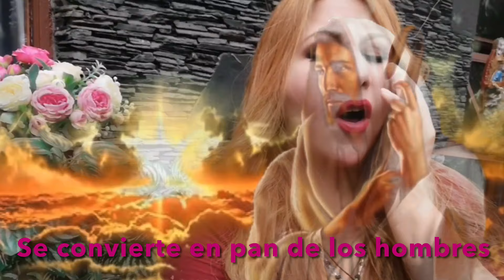Panis Angelicus Ft Paola Zazuet Fiesta Corpus CHRiSTI